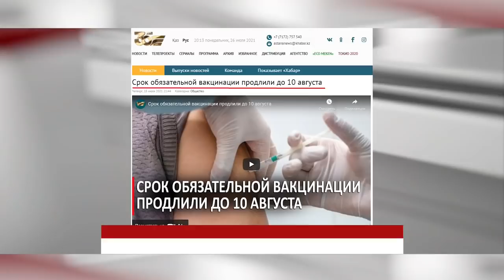31 ИЮЛЯ В 12:00 ОБЩЕКАЗАХСТАНСКИЙ МИТИНГ!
Уважаемые казахстанцы!
31 июля в 12:00 выходим всей страной на митинги.
ПРОТЕСТЫ В РЕГИОНАХ ПРОЙДУТ ПЕРЕД ГОРОДСКИМИ АКИМАТАМИ.
В Астане выходим на митинг по следующему маршруту:
1) В 11:30 собираемся на набережной возле памятника Кенесары хана. Далее шествуем в сторону городского акимата.
2) В 12:00 проводим митинг перед городским акиматом на улице Бейбитшилик.

В Алматы выходим на митинг по следующему маршруту.
1) В 11:30 собираемся на Арбате возле ЦУМа. Далее шествуем в сторону Старой площади.
2) В 12:00 митингуем на Старой площади возле КБТУ по улице Толе-Би.

У НАС ДОЛЖЕН БЫТЬ ВЫБОР!
НАШИ ТРЕБОВАНИЯ:

— НЕТ ПРИНУДИТЕЛЬНОЙ ВАКЦИНАЦИИ
— СВОБОДУ ПОЛИТЗАКЛЮЧЁННЫМ

Берите с собой плакаты, громкоговорители📢  и всё, что необходимо для яркого и видного протеста. Зовите друзей и знакомых. Делитесь информацией, чтобы как можно больше людей знало о месте и времени митинга.

Не опаздывайте! Соблюдайте все правила безопасности и избегайте титушек власти. Не нужно показывать агрессию. Можете заранее подумать над вашей речью, чтобы чётко озвучить свои мысли.